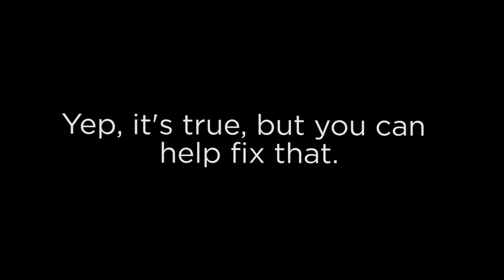When I grow up...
Children at a Native Strong grantee site talk to the NB3 Foundation about what they want to be when they grow up.  Special thanks to Buffalo Nickel Creative!  Find out what you can to to help address childhood obesity and type 2 diabetes in Native communities at nb3foundation.org.